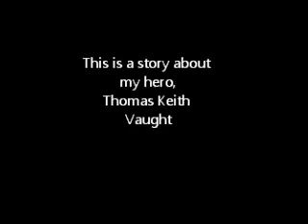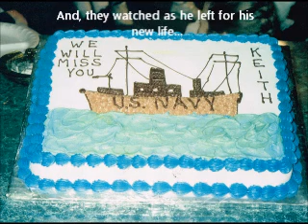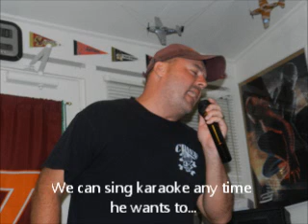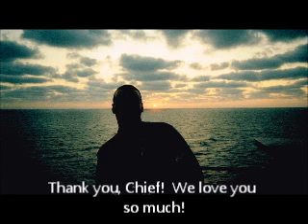Chief Keith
Video memoir of my brother's 20-year military career